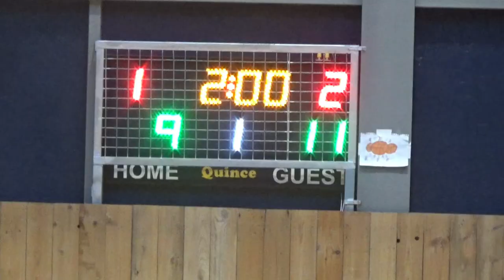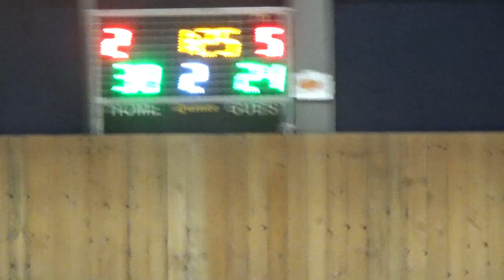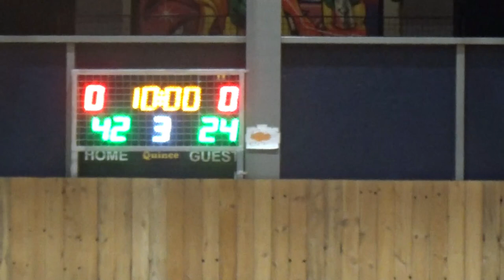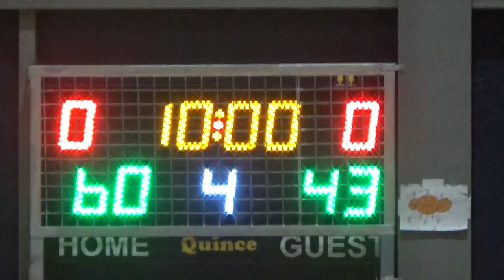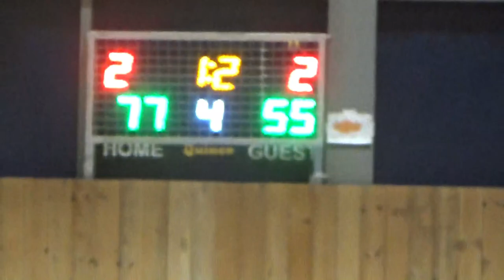Basketaki Salonica Summer Development - Old Stars Salonica VS Anatolians Jazz (8/7/2024)